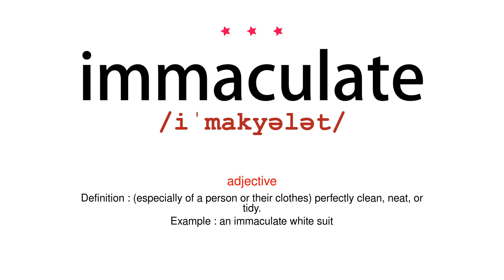How to pronounce immaculate - Vocab Today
The pronunciation of the word immaculate in Amercian accent is demonstrated in this video. If the word is from another language, such as brand name, it will be pronounced in its original language. Based on the word frequency, this is of 3 stars difficulty.

The word immaculate has the following meanings:
1. (adjective)
Definition : (especially of a person or their clothes) perfectly clean, neat, or tidy.
Example : an immaculate white suit